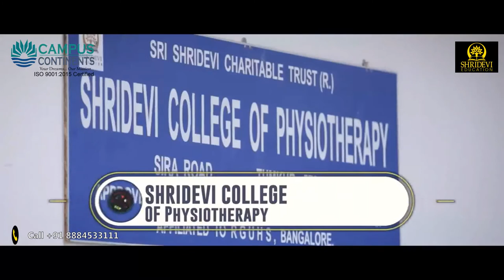Sri Shridevi Charitable Trust , Tumkur, Karnataka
Banglaore - 560054